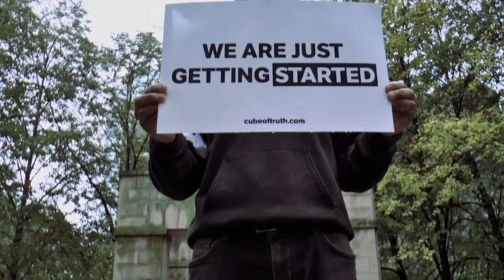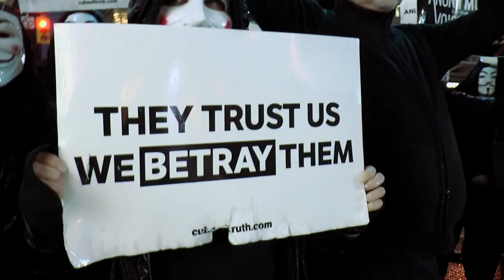Anonymous for the Voiceless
What is the cube of truth. Anonymous for the Voiceless march November 2017.